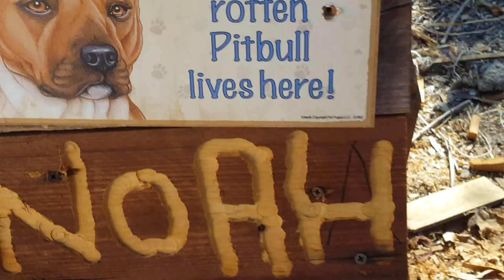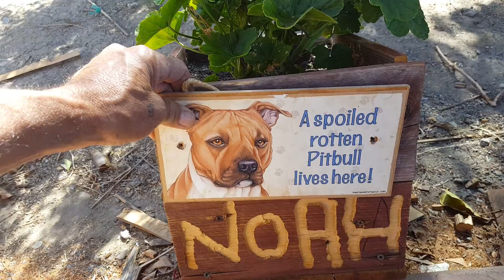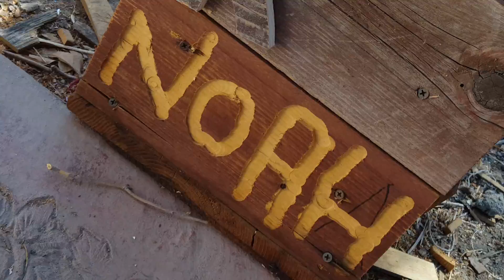Arts and crafts Monday morning👍💚💨💨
Buenos Marihuanano😁 Good Morning 💨